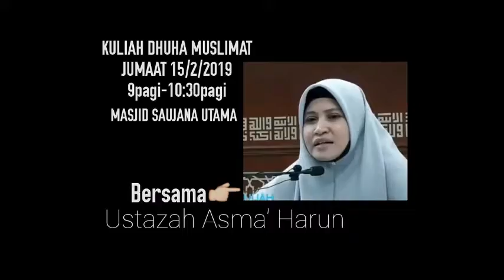Ustazah Asma' Harun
KULIAH DHUHA MUSLIMAT
YBhg Ustazah ASMA' HARUN
JUMAAT 15/2/2019
Masjid Saujana Utama, Sungai Buloh, Daerah Kuala Selangor